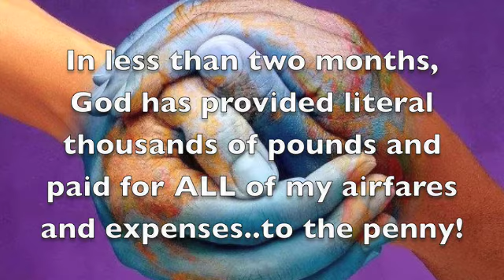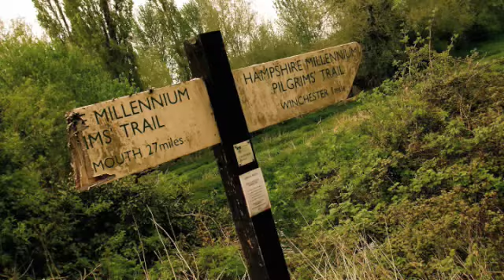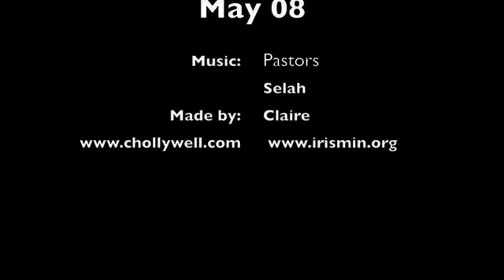Video Diary 10-5-08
My first video diary as I prepare to leave England to go round the world.